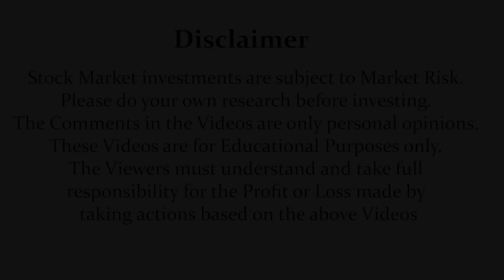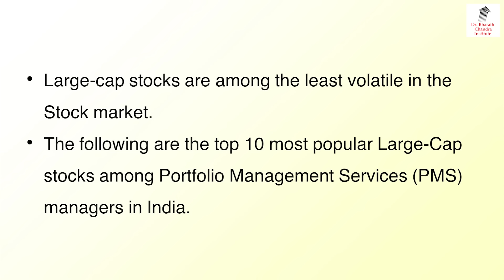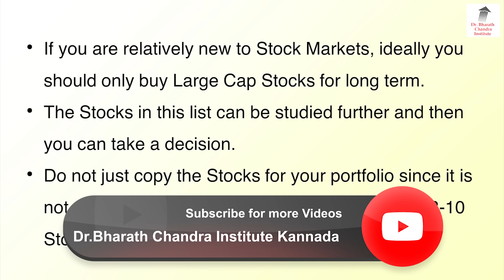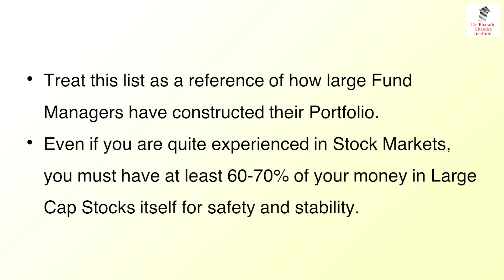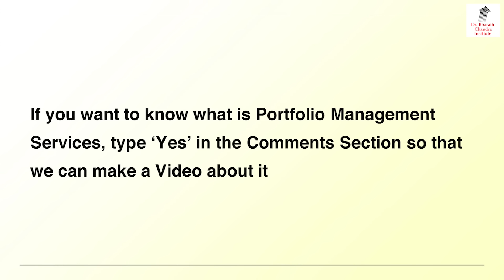ಲಾಭದಾಯಕ ಮತ್ತು ಅತೀ ಕಡಿಮೆ ರಿಸ್ಕ್ ಇರುವ 10 ಷೇರುಗಳು!!? | Dr. Bharath Chandra & Mr. Rohan Chandra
1. Online 'Stock Market Workshop'
2. Online 'Financial Planning for Early Retirement (FIRE)' Workshop
3. Online 'How to Activate Your Subconscious Mind' Workshop
4. Online 'Time Management Mastery & Goal Setting' Workshop
5. Online 'How to Write a Will' Workshop